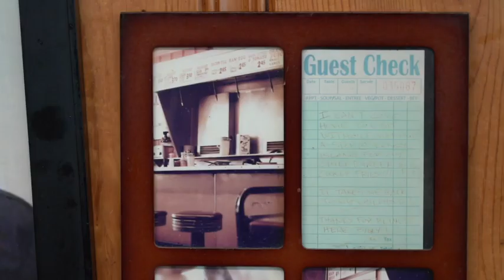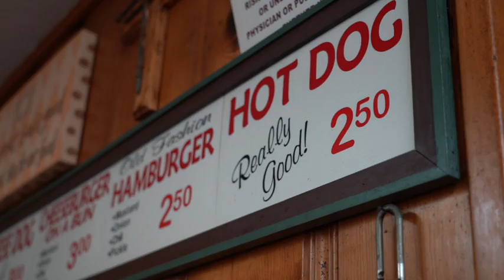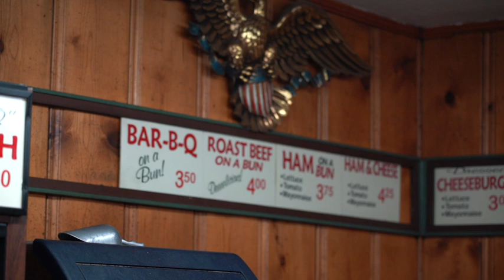Honor Your Hometown Robert St. John